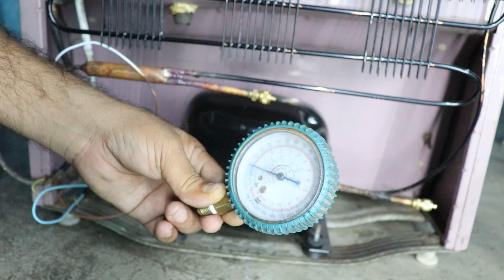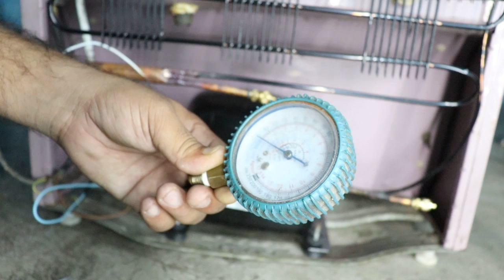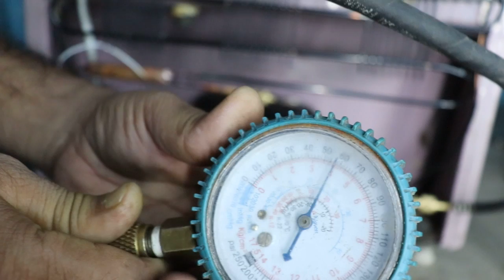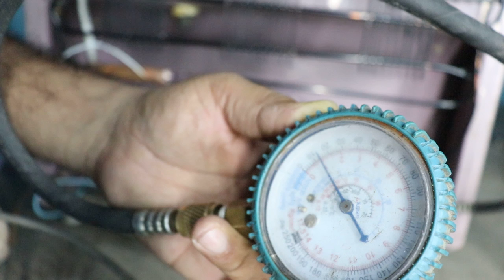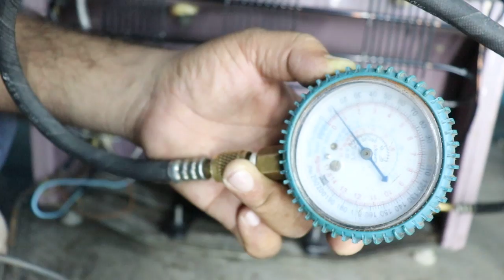फ्रिज में गैस कैसे चेक करें, how to refill refrigerator gas fridge mein back pressure kitna hota hai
फ्रिज में गैस कैसे चेक करें मीटर से | how to refill refrigerator gas fridge mein back pressure kitna hota hai
फ्रिज में गैस कैसे चेक करें डालने के बाद गेज मीटर कितना पॉइंट दिखाता है | back pressure kaise kare